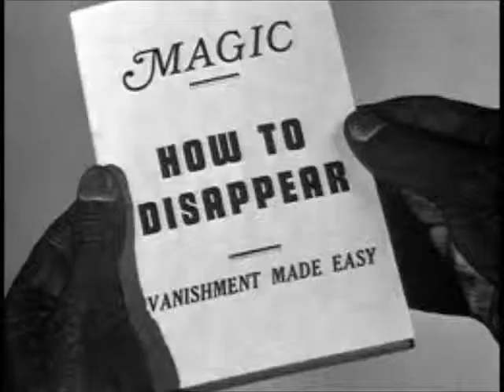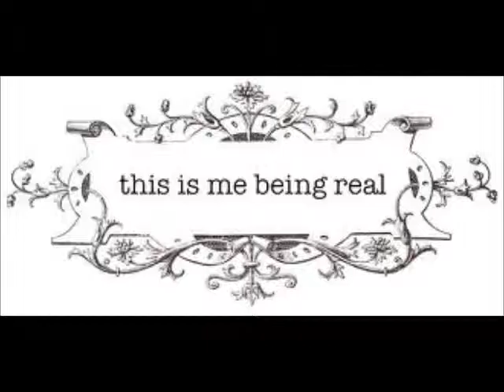The Ugly Girl Song By Mike and Jaydan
I made this video for all the ugly girls in the world. Ya'll need attention too.
Just poking fun. Ya'll gonna like it.

I'ma Make It.